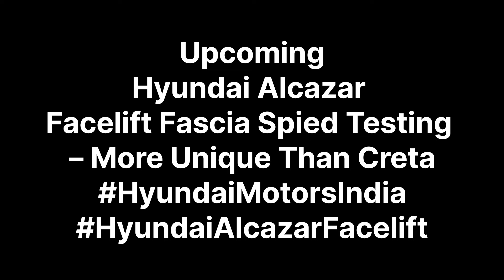Upcoming Hyundai Alcazar Facelift Fascia Spied Testing | More Unique Than Creta#HyundaiIndia#Alcazar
Hello Viewers, Where rivals are concerned, New Hyundai Alcazar Facelift lock horns with KIA Carens, Tata Safari, MG Hector Plus and Mahindra XUV700.

📸 Images Credits to :- @autonation_india

Video Credits to :- Dr. Vijay K Bodh / 1_solo_biker

India’s second best-selling car manufacturer, Hyundai, has been testing a couple of new vehicles in India. One among them is Alcazar facelift and It will be based on 3rd gen Creta facelift launched earlier this year. Alcazar facelift is expected to pack unique design attributes over Creta. Recent spy shots of Alcazar facelift show just how unique it can be.

◽️Hyundai Alcazar Facelift Fascia – How Unique is it ? :-

Historically, Hyundai has established unique design attributes between Creta and Alcazar. Especially at the front and rear, while changes at the sides are immediately obvious without trying. Alcazar is positioned on a stretched platform and it gets a longer wheelbase over Creta to accommodate third-row seating.

Looking at the recent spy shots by autonation_india, we can see more of Alcazar’s fascia than what we did in the previous shots. Thus confirming that the design differences between upcoming Alcazar facelift are more prominent than Creta facelift, on which it is based on.

For starters, the LED DRL signature of Hyundai Alcazar facelift is all new and seems to be inspired by new Santa Fe. Like an elongated ‘H’. Actual headlights are likely to be similar to to Creta’s. Front grill looks like it is one giant piece, but depending on the body colour, it might be very close to that of Creta’s.

At the sides, Alcazar facelift gets new alloy wheels with what seems like an 8-spoke design. At the rear, new spy shots of Alcazar facelift show us a glimpse of unique vertically laid-out tail lights that look like they are inspired by Palisade’s. Hyundai Creta gets horizontally laid out tail lights.

◽️New Interiors :-

On the inside, Alcazar facelift should get an almost identical interiors that featured on Creta facelift earlier this year. Two horizontal 10.2-inch screens laid out in the same housing – one for driver’s instrumentation and the other for main infotainment with wired Android Auto and Apple CarPlay.

Dual zone climate control, panoramic sunroof, electrically adjustable driver’s seat, 360 degree camera, cruise control, level-2 ADAS with adaptive cruise control, 2nd row captain seats option, maybe a dashcam, advanced telematics suite and other features are most likely to make it on Alcazar facelift.

Where powertrains are concerned, we shouldn’t expect any drastical changes. The same two engines as current Hyundai Alcazar are likely to continue. These are a 1.5L turbo petrol GDI engine that is capable or churning out 160 PS of peak power and 253 Nm of peak torque and the 1.5L turbo diesel with 113 bhp and 250 Nm.

Source :- News by Rushlane.Com